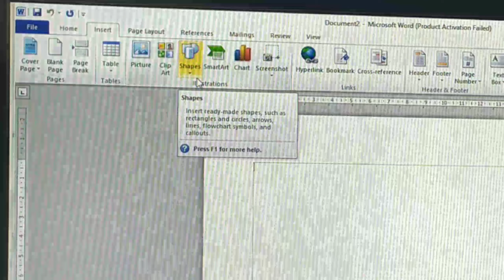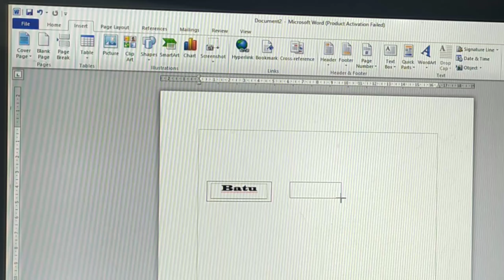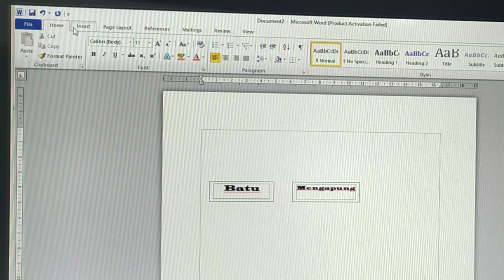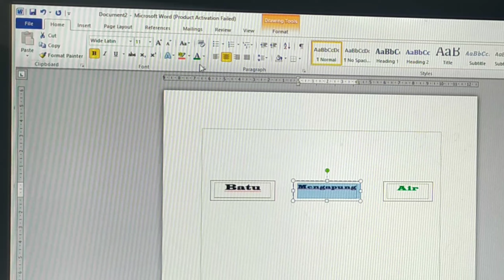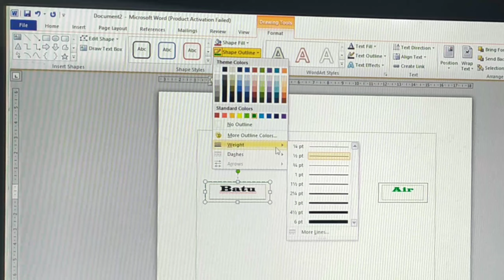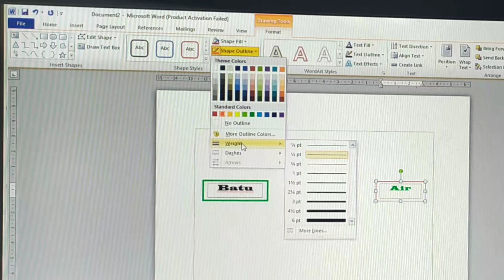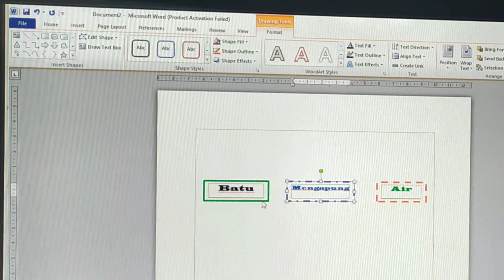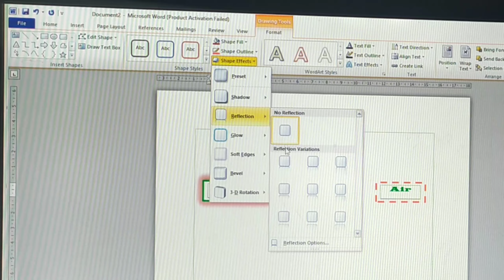Mengedit kotak pada text box Kelas 6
Mari belajar